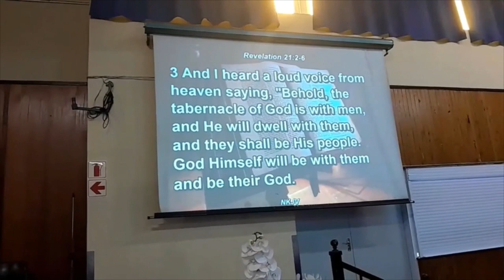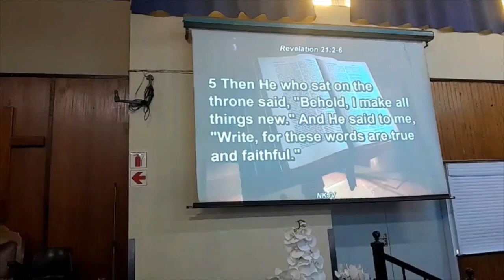Pastor Zibusiso Mhlophe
This was our dear Pastor's last sermon before he left to further his studies.